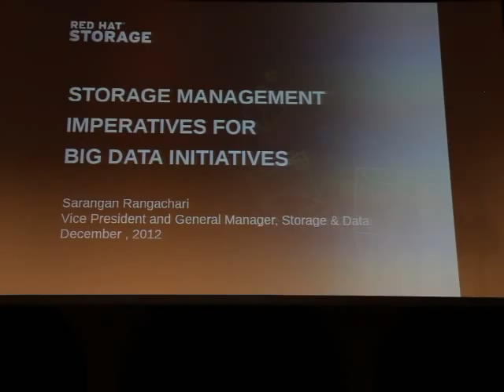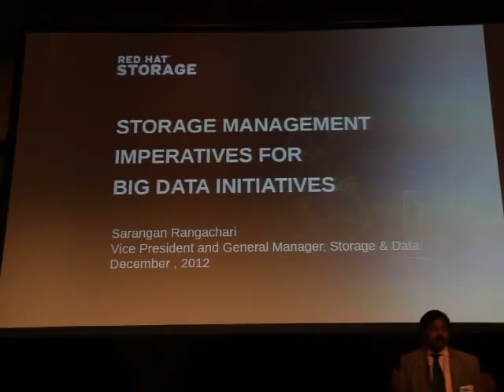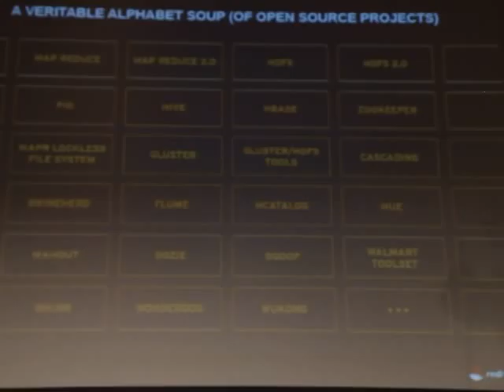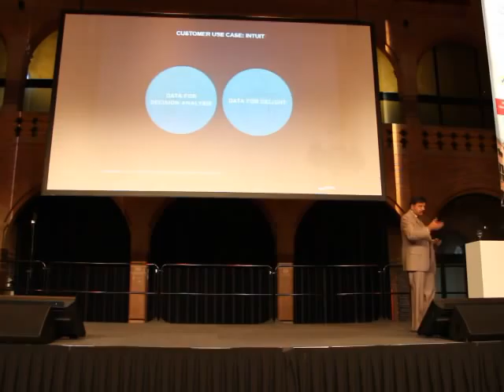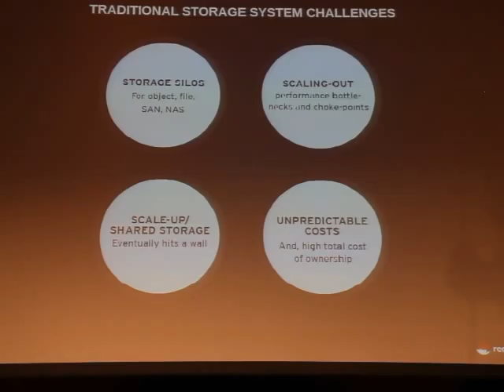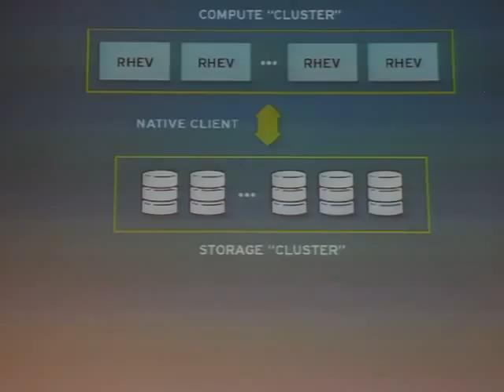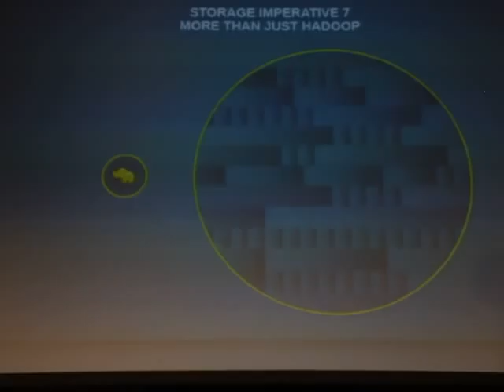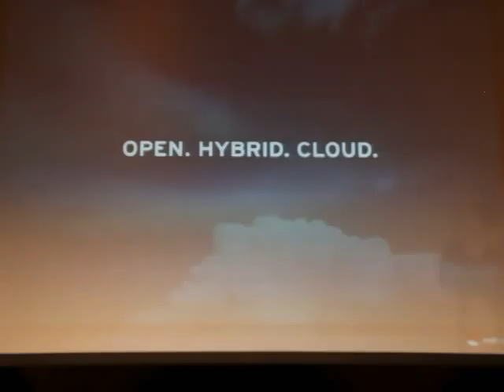ENG Open Source Conference 2012 Ranga Rangachari, VP & GM of Storage and Data, Red Hat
Open Source Conference 2012, Importance of Storage Software for Big Data Initiatives, Ranga Rangachari, VP & GM of Storage and Data, Red Hat
Video: Tony Thijs / Open Marketing Foundation
Media Partner: DutchITChannel.nl
As lines of businesses and IT stakeholders embark on big data initiatives, it is very critical that organizations include a holistic approach to storage and storage management in support of these initiatives. Big data workloads are presenting organizations with a new set of challenges including deploying a hybrid cloud approach. This keynote presentation will cover some of the key attributes and emerging trends, discuss the pros and cons of some of the approaches and will highlight how end users can leverage an open source based approach to storage for their big data initiatives.
Biography:
Ranga (Sarangan) Rangachari leads the Storage Business Unit at Red Hat and is responsible for the overall strategy and execution of Red Hat's storage software portfolio. Prior to this role, Rangachari drove Red Hat's cloud ecosystem strategy. He joined Red Hat in 2010 with more than 25 years of industry experience, including in-depth software product management and product marketing experience and 18 years in storage software.

Prior to Red Hat, Rangachari was the CEO for multiple start-up companies in the systems and storage management space. He founded Invio Software (acquired by Veritas/Symantec), was VP/GM of AP/J Region, and led the product management and marketing for Legato Systems (acquired by EMC). Early in his career, Rangachari worked in various product management roles at Sun Microsystems. He holds a master's degree in Industrial and Operations Management and a bachelor's degree in Chemical Engineering.
Platinum partners: INTEL, IBM, Dell, Symantec
Gold partners: HP, ISAAC, Dupaco, EnterpriseDB, Trivento, VX Company, 10GEN, Acquia, Copaco, Ciber, Pentaho, Arrow
Silver partners: Comparex, LifeRay, Global Knowledge, Talend, Hybid IT
Open Standards partner: OASIS